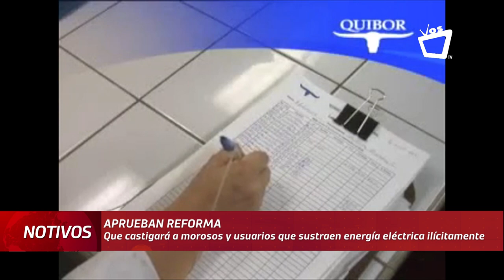Aprueban reforma que castigará a morosos y a usuarios que sustraen energía eléctrica ilícitamente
Por orientación del gobierno, este martes 29 de octubre fue reformada la Ley 554, Ley de Estabilidad Energética, que autoriza a la Multinacional Disnorte-Dissur llevar a procesos legales si usuarios que consumen de 300 a más kilovatios horas al mes poseen facturas en mora o realicen sustracción de energía eléctrica de forma ilegal.